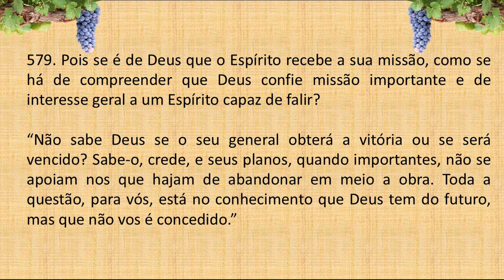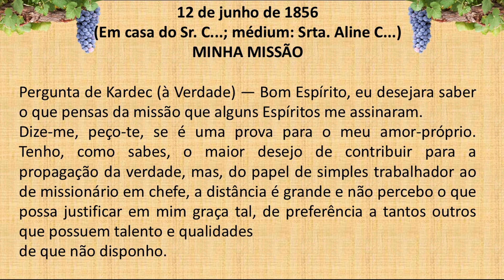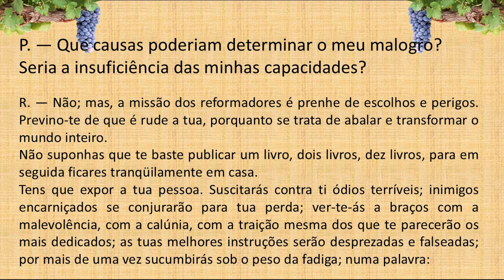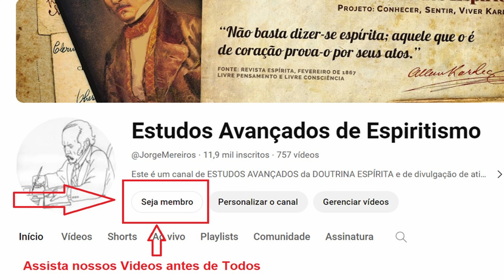LIVRO dos ESPÍRITOS PERGUNTA 579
Seja membro deste canal e ganhe benefícios:
579. Pois se é de Deus que o Espírito recebe a sua missão, como se há de
compreender que Deus confie missão importante e de interesse geral a um Espírito capaz
de falir?
“Não sabe Deus se o seu general obterá a vitória ou se será vencido? Sabe-o, crede,
e seus planos, quando importantes, não se apóiam nos que hajam de abandonar em meio a
obra. Toda a questão, para vós, está no conhecimento que Deus tem do futuro, mas que não
vos é concedido.”